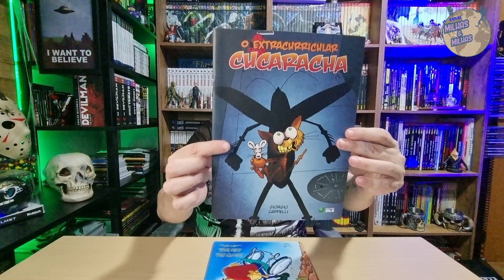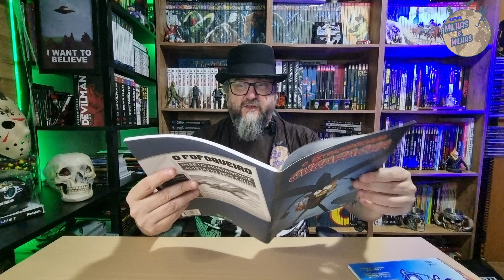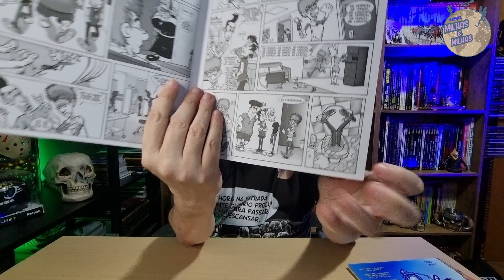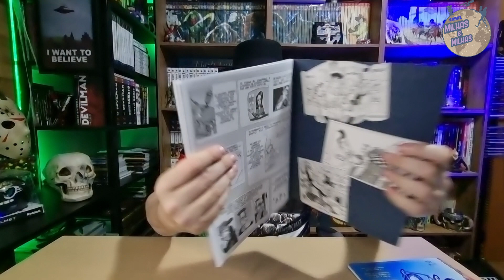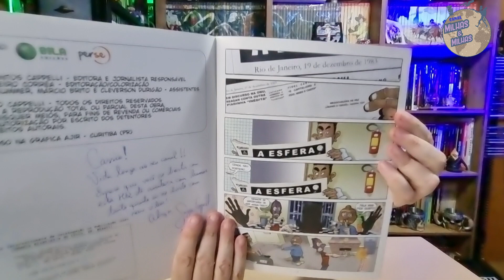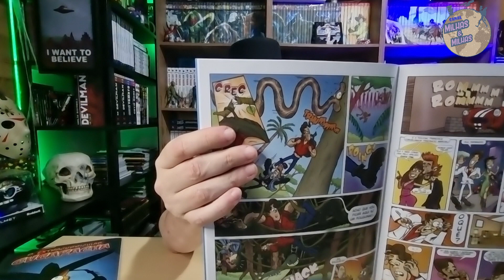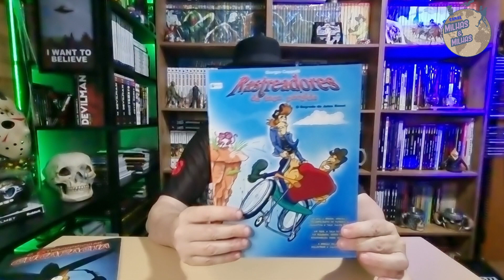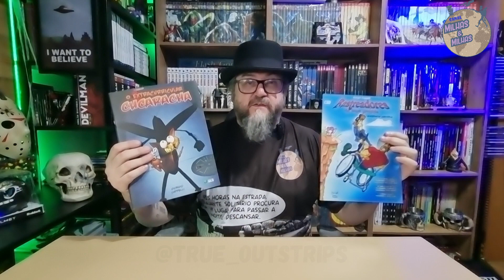O EXTRACURRICULAR CUCARACHA - APRESENTANDO HQBR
Link Amazon GERAL
Cupom EVOLUKIT: milhasemilhas
Whatsapp do Giorgio, artistas dessas HQ´s: 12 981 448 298
Mais duas HQ´s nacionais para ser apresentada para vc´s.